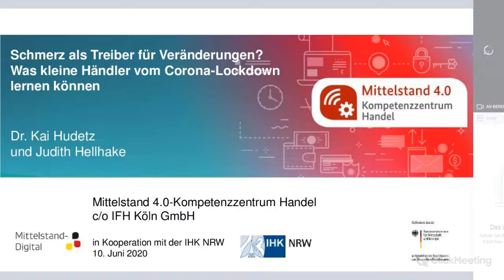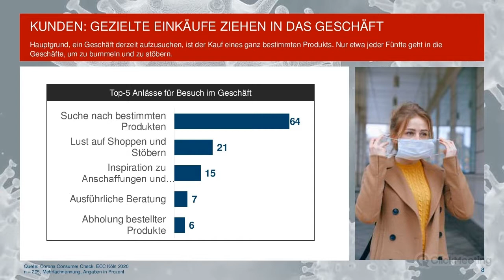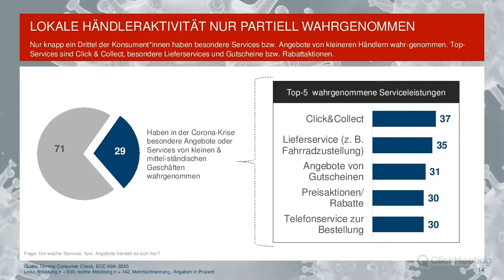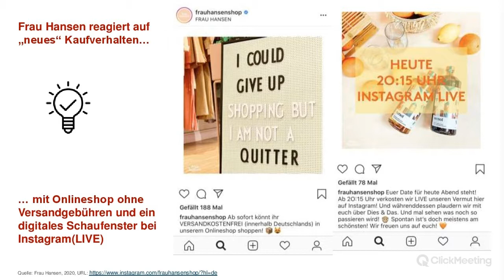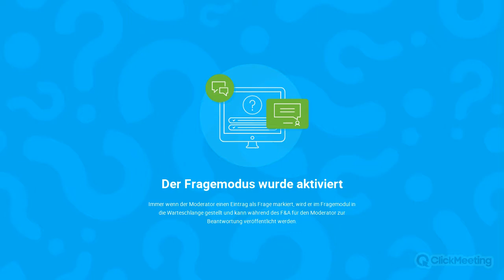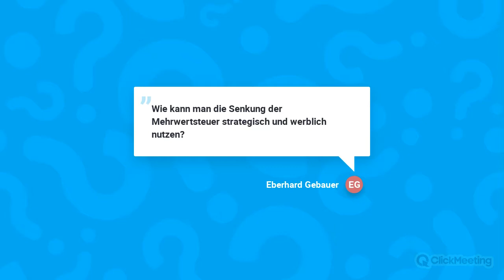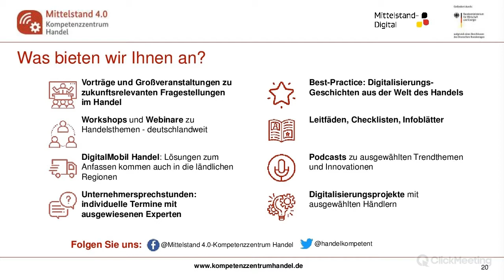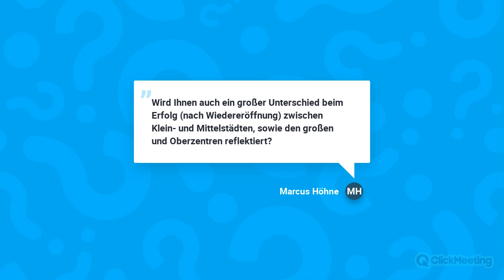💻 Online-Seminar: "Schmerz als Treiber für Veränderungen?"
Einige Zeit hielt die Welt den Atem an. Zeigte sich der Handel dabei als stiller Beobachter oder Macher? Wir blicken auf unsichere Wochen zurück und sprechen über Fragen, die den Handel perspektivisch weiter auf Trapp halten werden.

Im Fokus dabei: Wie ist der Handel mit den großen Herausforderungen des Lockdowns umgegangen? Und ebenso wichtig: Was lässt sich daraus für die Zukunft ableiten? Welche Rolle spielt Digitalisierung in diesem Kontext?

Dr. Kai Hudetz (Geschäftsführer des IFH Köln) gibt in diesem Webinar Impulse aus dieser lehrreichen Phase und verdeutlicht, welche Chancen Händlerinnen und Händler ergriffen haben – oder eben auch nicht. Gemeinsam mit Judith Hellhake spricht der Handelsexperte über Konzepte, die überraschten und Fragen, die nun dringend auf die Agenda jedes Handelsunternehmens gehören.